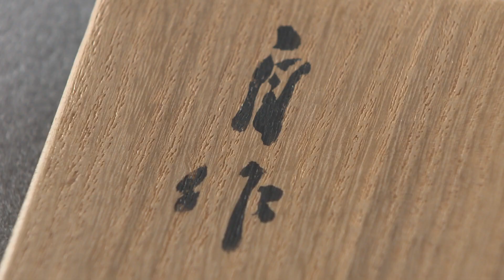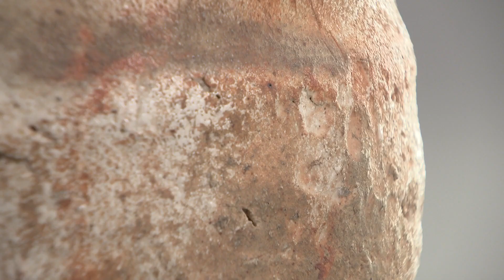川喜田半泥子《志野茶碗 銘 赤不動》1949年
高精細映像とともに作品の見どころを紹介します。
作家のこだわりは、作品の細部にまで及びます。高精細だからこそ見ることのできる、繊細で確かな技術をご覧ください。
今回は、川喜田半泥子《志野茶碗　銘　赤不動》（1949年）を紹介します。

この映像は、HAB北陸朝日放送で放送した「デジタルミュージアム～清らなる工芸～」を再編集したもので、国立アートリサーチセンター事業の一環として制作されました。

作品：川喜田半泥子《志野茶碗　銘　赤不動》1949年
解説者：唐澤昌宏（国立工芸館長）
制作：HAB北陸朝日放送